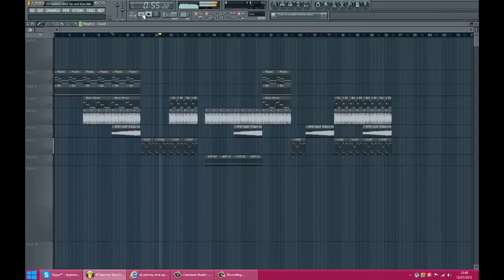DJ Sammy - Shut Up and Kiss Me (REMAKE - FLP & MIDI)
This was actually made on 11.0.2...